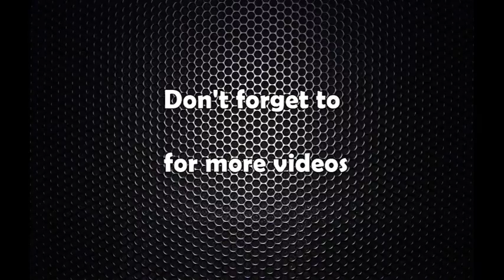केपी ओली नियमित स्वास्थ्य उपचारका लागि बैंकक प्रस्थान